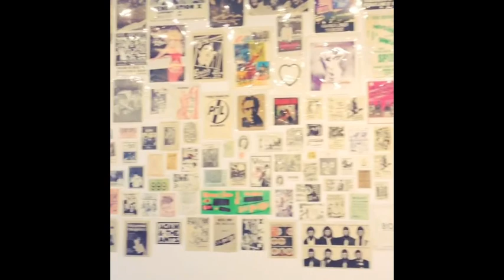Random moments in Columbus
song:
Tokyo (Vampires & Wolves) by the wombats